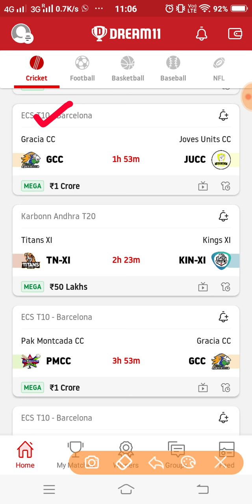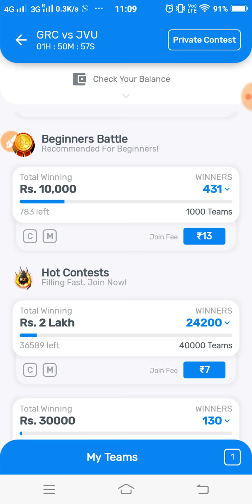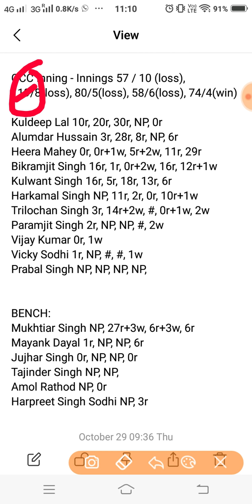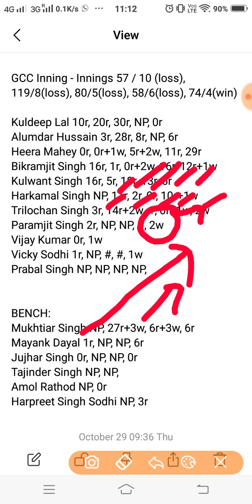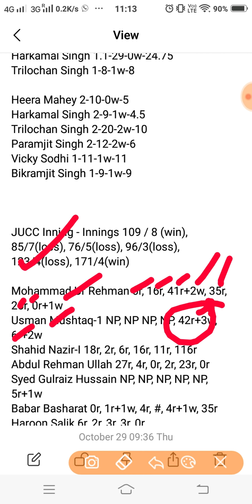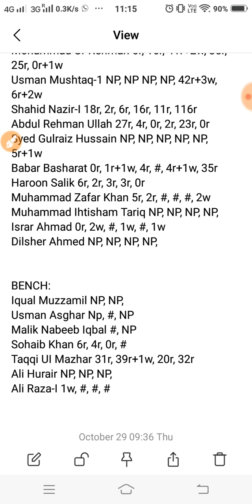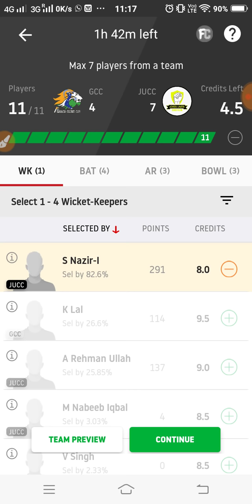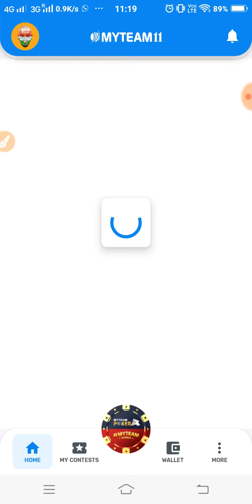GCC vs JUCC Dream11Team Prediction | GCC vs JUCC Dream11 Team | 53rd T10 | ECS T10 Barcelona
This video shows the dream11 team for Gracia CC and Joves Units CC match. Prediction, analysis, pitch report, stats, squad and possible playing 11 of Gracia CC and Joves Units CC dream11 team.